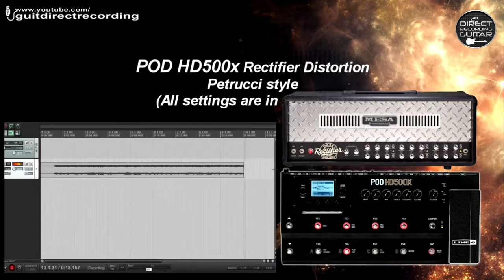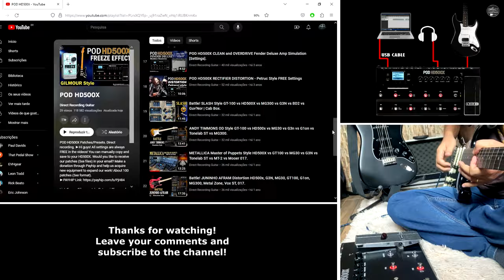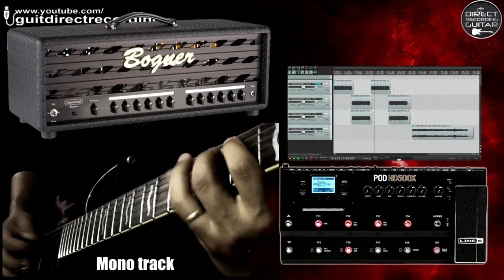Line 6 POD HD500X Presets Guitar Patches - Presentation Video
Line 6 POD HD500x Patches - 110 presets! (.5xe files)!